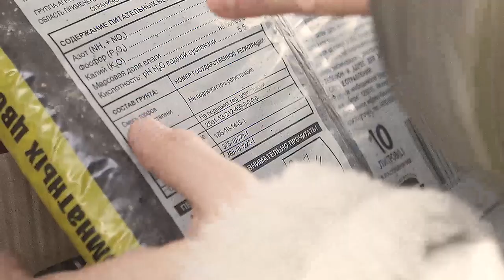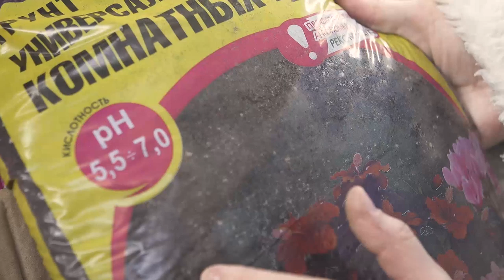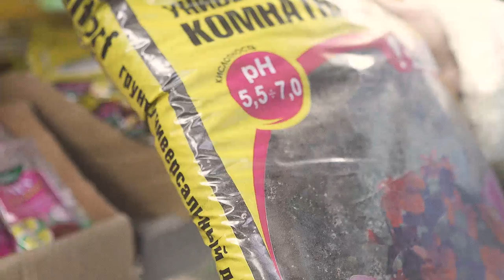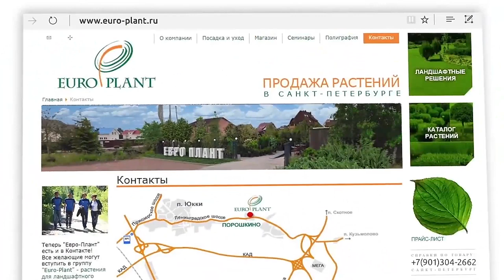Советы по выбору грунта для растений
В рубрике "Пока все дома" мы с экспертом по уходу за комнатными и садовыми растениями Евгенией Магдыч решили вновь сходить в магазин и выбрать грунт для растений, которые живут в наших квартирах. В этом сюжете мы расскажем, какие виды грунтов существуют и на что необходимо обратить внимание при покупке. Почитаем этикетки на упаковках, поговорим про состав смесей, возможные болезни, кислотность почвы и её разрыхлители, а также зачем нужен перлит и вермикулит.

Как всегда, приглашаем вас обменяться мнениями и опытом и оставить вопросы в комментариях нашему эксперту.